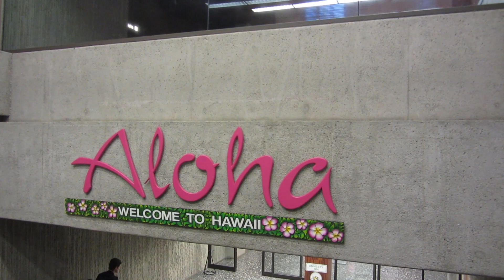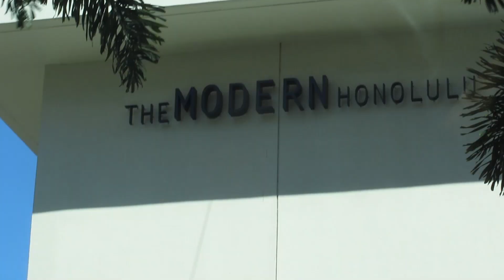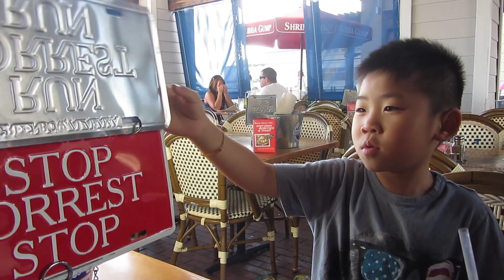Hawaii Dreams: Day 1 Get Setting In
Hawaii Dreams is a series of videos from our vacation on the islands of Oahu and The Big Island.
On day 1, we just arrived at Honolulu International Airport and get ready for days of fun and discovering under the tropical sun of Hawaii.